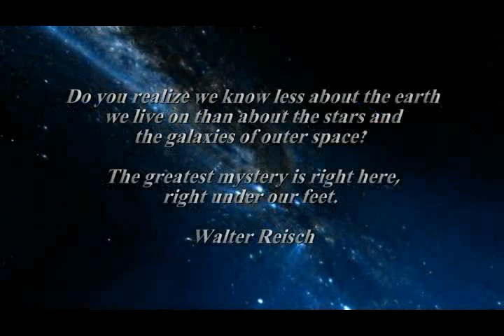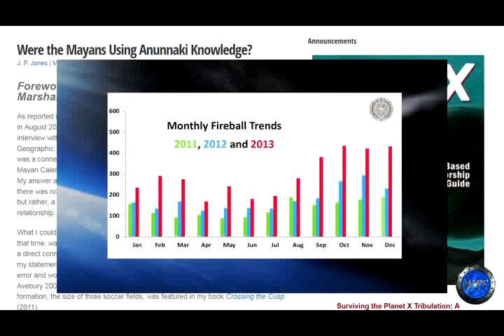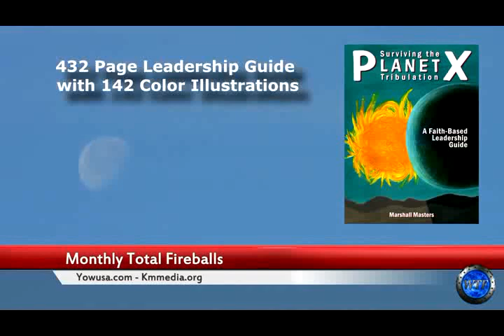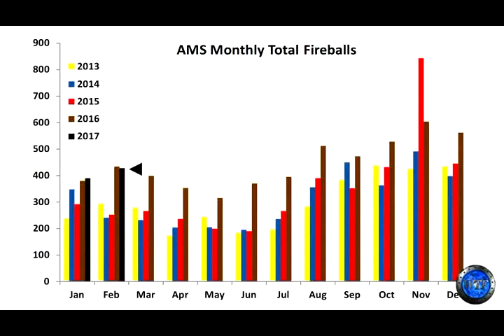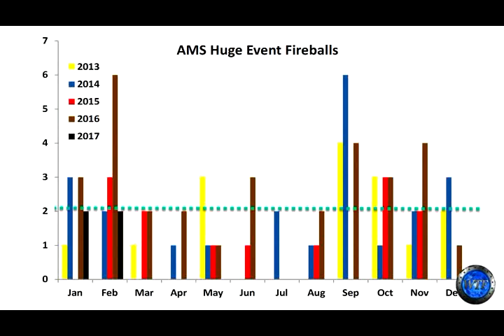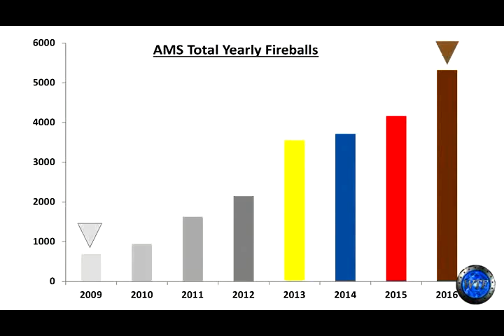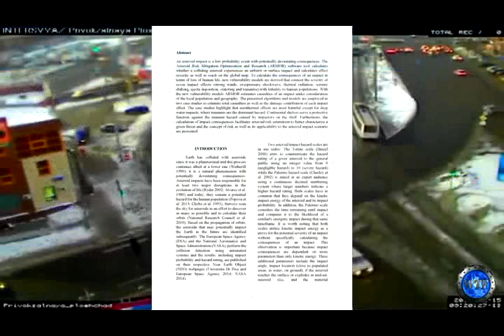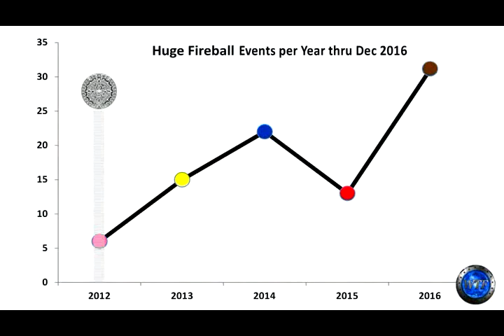Planet X Nibiru 2018 its all going down, Nibiru pasing the Earth